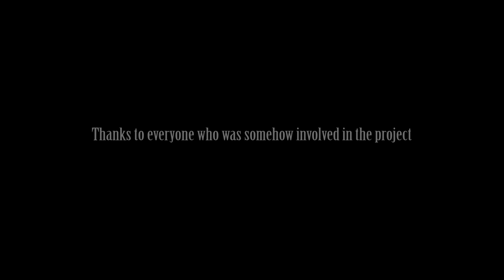CEV | Proyecto Final de Animación "Arnold & Harold"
Los estudiantes de segundo curso del Técnico Superior en Animaciones 3D, Juegos y Entornos Interactivos de CEV Barcelona crean en grupo su proyecto final de titulación.

Aquí podéis ver el proyecto `Arnold & Harold´ , un cortometraje de animación en 3D desarrollado por el estudiante Gregorio Melamud.

Sinopsis:
Dos señores de avanzada edad discuten por teléfono sobre la sociedad real y sus propios problemas.